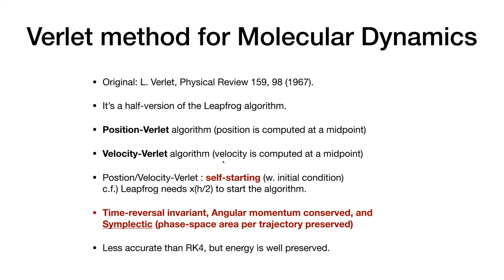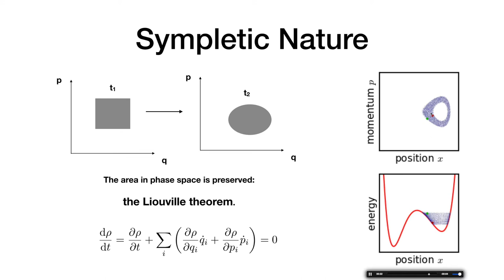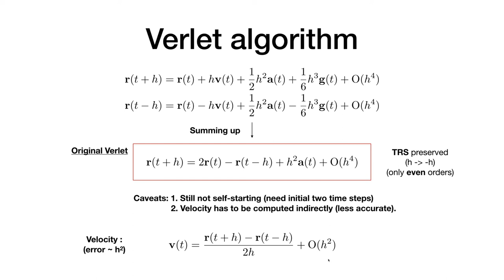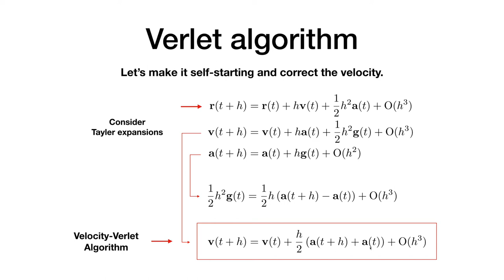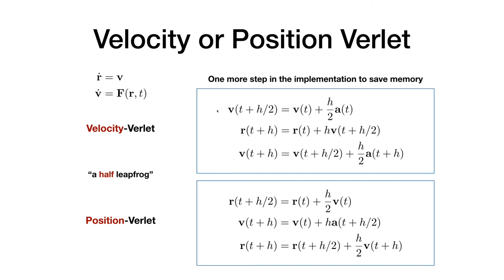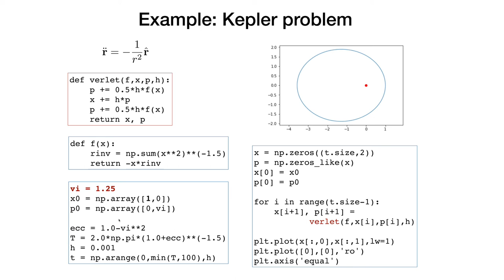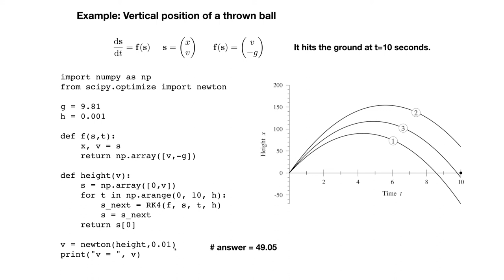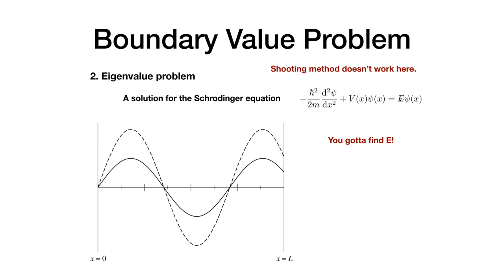전산물리 15: ODE (IV) - Verlet algorithm, boundary value problem